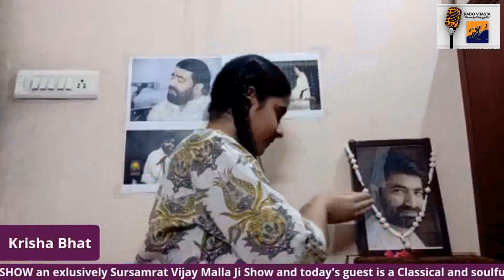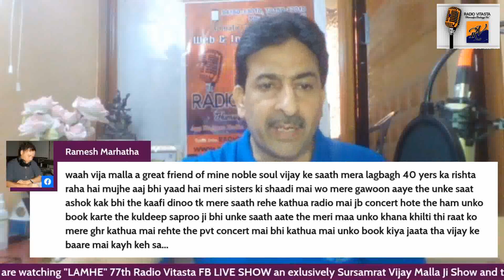SURSAMRAT VIJAY MALLA JI || RADIO VITASTA || FB LIVE SHOW LAMHE 77 || KRISHA BHAT || BHARAT SOPORI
THis is a part of LIVE FACEBOOK SHOW on 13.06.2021 , 9th May Special on 9th death Anniversary of Sursamrat Vijay Malla JI, we had Classical Singer KRISHA BHAT with us. The show was anchored by BHARAT SOPORI

Like our facebook Page to get notified when we are LIVE . our page is